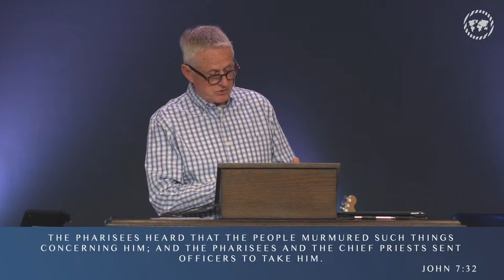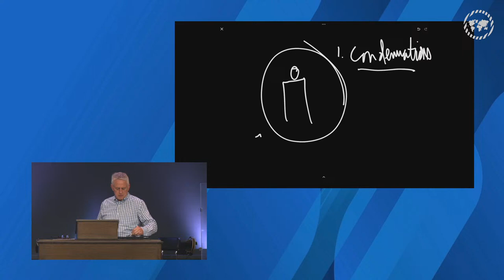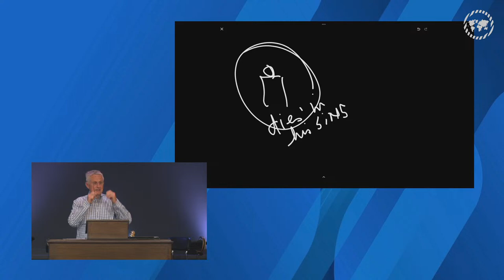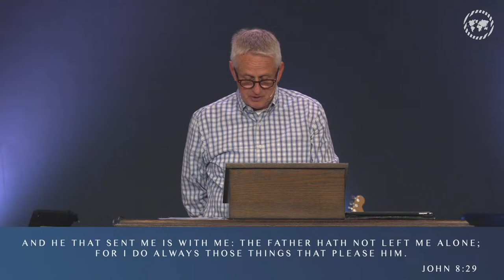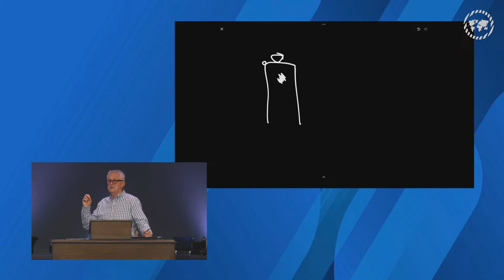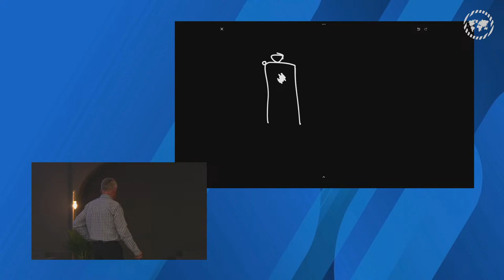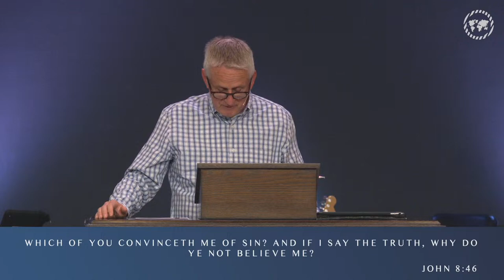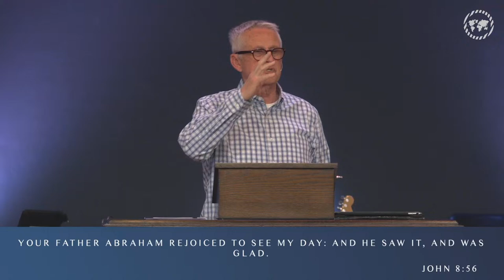Sunday 11 AM Service l Clarity, the Word and Worship // Greater Grace Church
Religion saves none. We all need the Savior. Jesus makes this clear. He declares that He came from the Father above. By His Word, the Son makes us free. We are in Him and shall not die in our sins as the lost do. (John 7:52; John 8:23-59)

Speaker: Thomas Schaller
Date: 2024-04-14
Time: Sun 11am